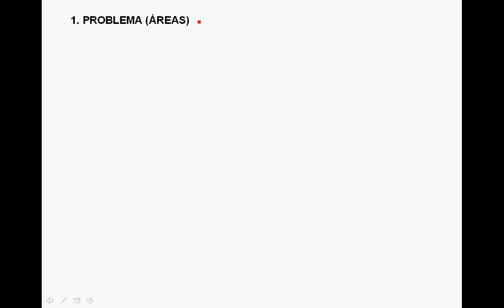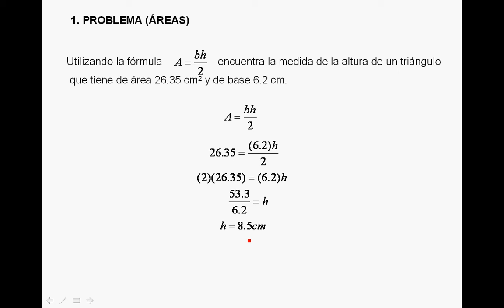PROBLEMA DE ÁREA